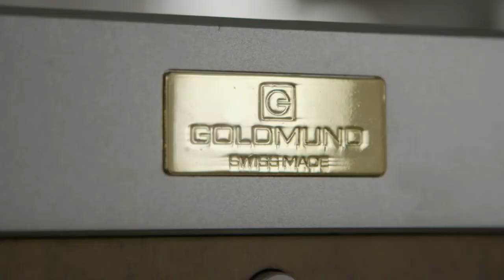The Chinese Recipe - Trailer deutsch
Drei Geschichten von Menschen, die in China leben und wirtschaften – neugierig, kompetent, voll sympathischer Ambitionen und Schlitzohrigkeit:

Der Ingenieur Xiaohui Zhou baut Stereoanlagen „besser als das Original“. Die Baupläne findet er im Internet, die High-End-Komponenten auf Abfalldeponien, die Kunden via Webshop.

Auch Ruilin Wang, ein Unternehmer der ersten Stunde, kopiert nach chinesischem Rezept. Er entwickelt Maschinen weiter und arbeitet mit einem Schweizer Partner zusammen, der es vorzog, zu fusionieren, statt um Patente zu prozessieren.

Der Drohnen-Tüftler Chuan Angelo Yu und sein Team haben grosse Träume: Sie möchten in die Weltgemeinschaft der Hightech-Pioniere aufgenommen werden und suchen ihr Glück in Kalifornien.

Der renommierte Dokumentarfilm-Regisseur Jürg Neuenschwander hat sich mit Filmen wie „Kräuter und Kräfte“, „Q Begegnungen auf der Milchstrasse“ und „früher oder später“ einen Namen gemacht. Nach sechs Jahren Shanghai kehrt er jetzt mit seinem Film „The Chinese Recipe – mutig und klug“ in die Schweiz zurück. Seine Geschichten mitten aus dem chinesischen Alltag widerlegen die Fakten nicht, die im Westen das China-Bild bestimmen: Immer rasanter wachsende Beton-Millionenstädte mit katastrophaler Luftverschmutzung. Eine Wirtschaft, die kopiert, was irgendwo auf der Welt entwickelt wird; die den Westen immer mehr auch mit technisch anspruchsvollen Konsumgütern und Bestandteilen von Markenartikeln versorgt; die – dank massiver Exportüberschüsse in Amerika, Europa und Afrika – Dienstleistungs- und Industriekonzerne und riesige Rohstoff- und Landwirtschaftsgebiete aufkauft. Und ein Staat, der die Bevölkerung unter Kontrolle hält. In „The Chinese Recipe: mutig und klug“ zeigt Jürg Neuenschwander, was dieses nicht falsche, aber verkürzte Bild verdeckt: Menschen. Optimistische, neugierige, witzige, warmherzige, ehrgeizige Individuen. Neuenschwander wirft in „The Chinese Recipe: mutig und klug“ einen fundierten und ebenso spannenden wie unterhaltsamen Blick hinter die Kulissen. Dabei erhebt er keinen Anspruch auf Allgemeingültigkeit. Nicht alle Chinesen sind so. Aber im Milliardenland sicher sehr viele.